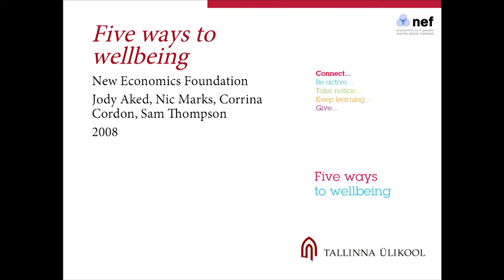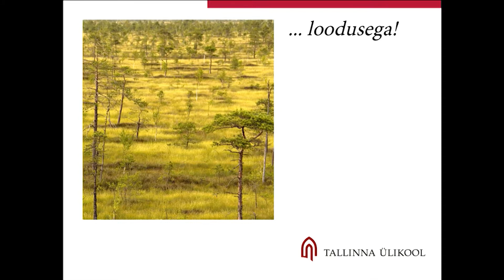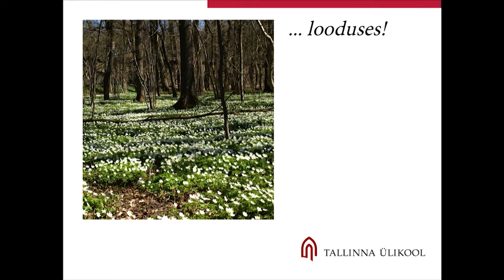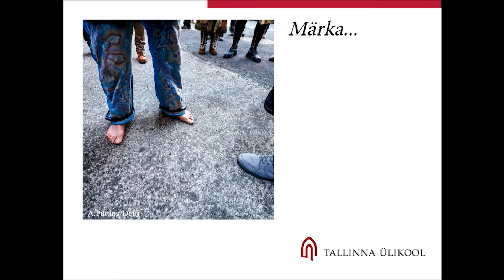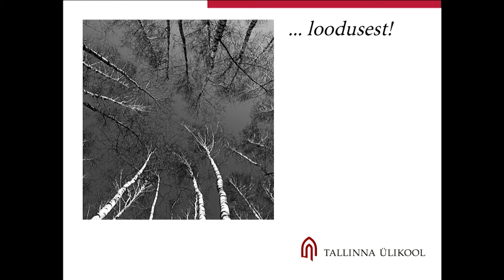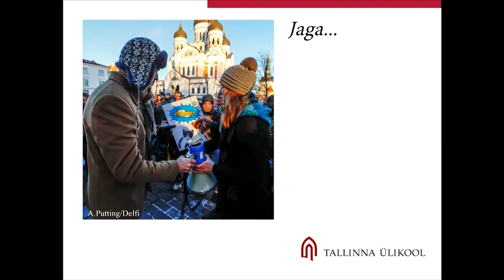TLÜ 12: Kuidas ühiskonnana terveks jääda? Mihkel Kangur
18. märtsil 2017 möödus Tallinna Ülikooli asutamise otsusest 12 aastat. Tallinna Ülikooli Päev pakkus selle tähistamiseks terve tosina jagu inspireerivaid kõnesid kaheteistkümnelt parimalt lektorilt. Päeva fookuses oli meie kalleim vara ja prioriteetseim valik - tervis. Olla terve, mõelda terviklikult ja toimida tervendavalt on meie kõigi võimuses. Kui teadlikult või oskuslikult seda teeme? Milliseid tarku valikuid peaksime inimestena ning organisatsioonides ja ühiskonnas toimijatena tegema, et olla terved nii ise kui ka mõjutada positiivselt meid ümbritseva heaolu? Diagnoosisime seisundeid, mõtestasime tähendusi, vaatlesime trende, tegime järeldusi ja pakkusime tuleviku stsenaariume. Inimesest. Organisatsioonist. Ühiskonnast.